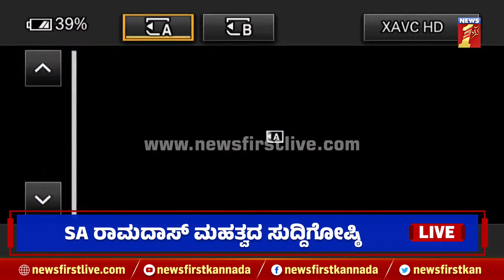LIVE : SA Ramadas Press Meet | Loksabha Election 2024 | BJP Ticket